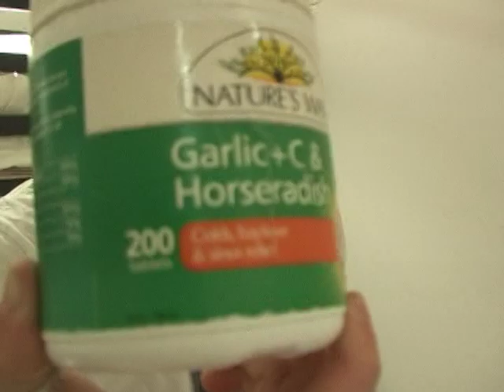Nine Sons Of Dan: The Making Of Cities - Part One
The Making Of Cities - Part One. Behind the scenes footage of the making of Nine Sons Of Dan's new track, "Cities", which will make up part of the new EP due out next year. The band took out first place at this year's LOUD Music Festival Band Competition, and this recording, done at Loose Stones Studios, Burliegh Heads, was part of their prize.